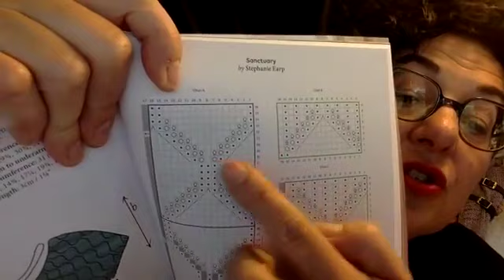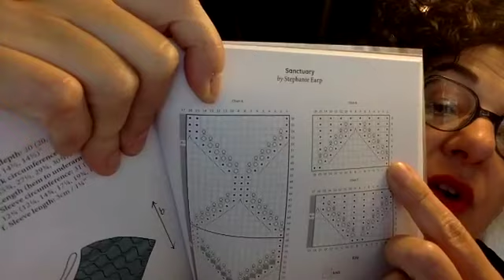Dernière maille de la semaine • Édition du 19 juillet 2019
• Nouveau kit prêt-à-tricoter châle Ashbrook de Tamy Gore en 14 combinaisons de couleurs.

• Restock du châle Earthshine par Hilary Smith Callis, 6 choix avec la Christal SW par Mylive et/ou Eddy par Emilia & Philomene. Niveau facile.

• Restock de jolis accessoires en cuir de Purl & Hank

📺 Pour regarder les tutoriels de Pure Laine
Pour revoir les directs précédents

Pure Laine etc. is a wool and knitting store specialized in the sale of yarn, ready-to-knit kits and accessories, located in St-Sauveur (QC). Facebook Live with Sylvie every Friday at 5:30 PM EST.

SHOP ➝ 341 Principale Street in Saint-Sauveur-des-monts, Quebec